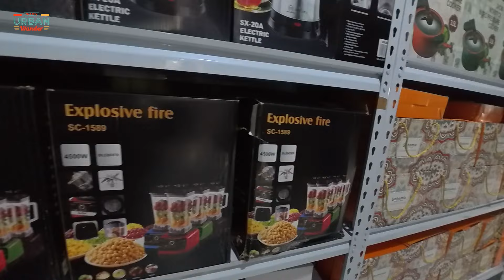GROCERY ITEMS | KITCHEN APPLIANCES | BODY LOTION SHAMPOO | MURA MO LANG MABIBILI DITO | BODEGA PRICE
Magandang panimula ng Maliit na negosyo at Online Selling
Mura mo lang makukuha dito..

You can visit PISO MURA BAGSAK PRESYO BODEGA for more details

Location : No. 1 Villongco Street 2nd Floor Mang Inasal Building Brgy.Commonwealth Quezon City

Send a messabe to their page
PISO MURA BAGSAK PRESYO BODEGA
BODEGA DAILY LIFE
PISO MURA BAGSAK PRESYO